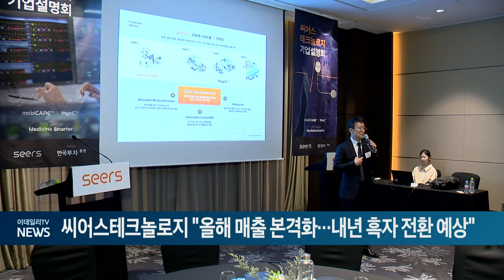씨어스테크놀로지 "올해 매출 본격화…내년 흑자 전환 예상" (20240531)